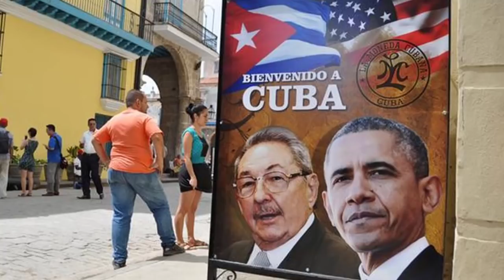ULTIMAS NOTICIAS DE HOY EEUU Y CUBA rezan por BIDEN y TRUMP, NOTICIAS DE CUBA 13 septiembre 2020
Nuestros Hashtags:eeuuycuba